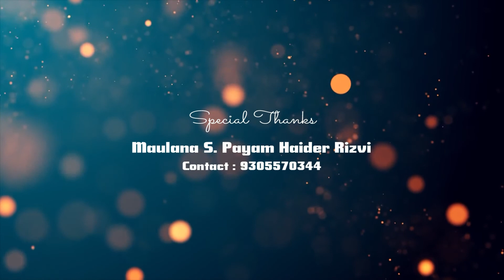How to understand Quran | Quran Kaise Samjhein | Part-02 | Maulana S. Payam Haider Rizvi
How to understand Quran | Quran Kaise Samjhein | Part-02
Orator : Maulana S. Payam Haider Rizvi Saheb Qibla
Daftar Ayatullah Sistani Damazillahu

Ayatollah Sistani's response to Sharee Masayal of Life
आयतुल्लाह सीस्तानी के शरई मसायल के जवाब
Ayatullah Sistani Ke Sharee Masael Ke Jawab
Janiye Apne Sabhi Sawalon Ke Jawab Asan Urdu Zaban Mein
Know the answers to questions in Urdu Language

The Quran (/kʊˈrɑːn/, kor-AHN;[i] Arabic: القرآن‎, romanized: al-Qurʼān, lit. 'the recitation', Arabic pronunciation: [alqurˈʔaːn][ii]), also romanized Qur'an or Koran,[iii] is the central religious text of Islam, believed by Muslims to be a revelation from God (Allah).[11] It is widely regarded as the finest work in classical Arabic literature.[12][13][iv][v] It is organized in 114 chapters (surah (سور‎; singular: سورة‎, sūrah)), which consist of verses (āyāt (آيات‎; singular: آية‎, āyah)).

Muslims believe that the Quran was orally revealed by God to the final prophet, Muhammad, through the archangel Gabriel (Jibril),[16][17] incrementally over a period of some 23 years, beginning in the month of Ramadan,[18] when Muhammad was 40; and concluding in 632, the year of his death.[11][19][20] Muslims regard the Quran as Muhammad's most important miracle; a proof of his prophethood;[21] and the culmination of a series of divine messages starting with those revealed to Adam, including the Tawrah (Torah), the Zabur ("Psalms") and the Injil ("Gospel"). The word Quran occurs some 70 times in the text itself, and other names and words are also said to refer to the Quran.[22]

The Quran is thought by Muslims to be not simply divinely inspired, but the literal word of God.[23] Muhammad did not write it as he did not know how to write. According to tradition, several of Muhammad's companions served as scribes, recording the revelations.[24] Shortly after the prophet's death, the Quran was compiled by the companions, who had written down or memorized parts of it.[25] Caliph Uthman established a standard version, now known as the Uthmanic codex, which is generally considered the archetype of the Quran known today. There are, however, variant readings, with mostly minor differences in meaning.[24]

The Quran assumes familiarity with major narratives recounted in the Biblical and apocryphal scriptures. It summarizes some, dwells at length on others and, in some cases, presents alternative accounts and interpretations of events.[26][27] The Quran describes itself as a book of guidance for mankind (2:185). It sometimes offers detailed accounts of specific historical events, and it often emphasizes the moral significance of an event over its narrative sequence.[28] Supplementing the Quran with explanations for some cryptic Quranic narratives, and rulings that also provide the basis for sharia (Islamic law) in most denominations of Islam,[29][vi] are hadiths—oral and written traditions believed to describe words and actions of Muhammad.[vii][29] During prayers, the Quran is recited only in Arabic.[30]

Someone who has memorized the entire Quran is called a hafiz ('memorizer'). An ayah (Quranic verse) is sometimes recited with a special kind of elocution reserved for this purpose, called tajwid. During the month of Ramadan, Muslims typically complete the recitation of the whole Quran during tarawih prayers. In order to extrapolate the meaning of a particular Quranic verse, Muslims rely on exegesis, or commentary (tafsir), rather than a direct translation of the text.

Our Branch Office :
GRAFH AGENCY

Cameraman : Rahul Singh Chauhan, Mehdi Haider
Graphic Designer : Murtuza K. Bhurani, Syed Yasir Husain
Production Manager : Mahtab Husain & Mahmood Rizvi
Video Editor : M. Abuzer Kintoori